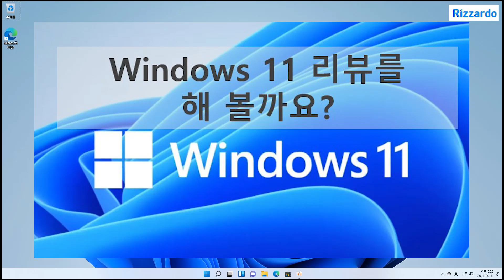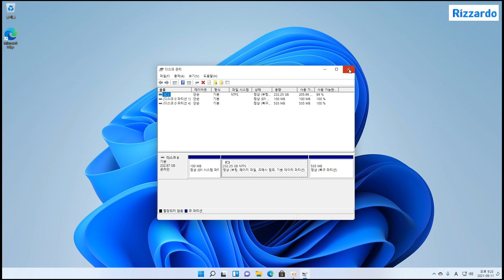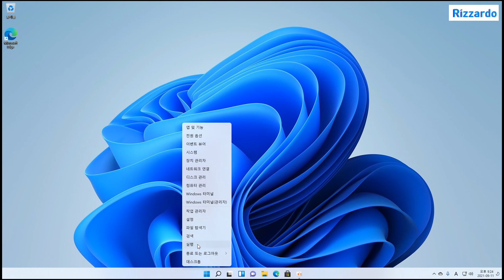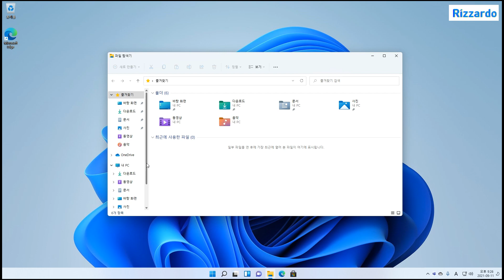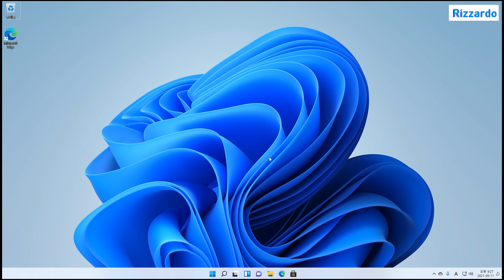Windows 11 리뷰를 해 볼까요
2021년도 10월 5일 출시 예정인 Windows 11 Beta 버전에 대한 간략한 리뷰 영상입니다.